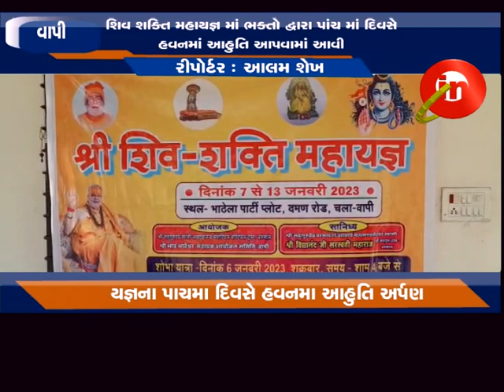વાપી ; શિવ શક્તિ મહાયજ્ઞ માં ભક્તો દ્વારા પાંચ માં દિવસે હવનમાં આહુતિ આપવામાં આવી